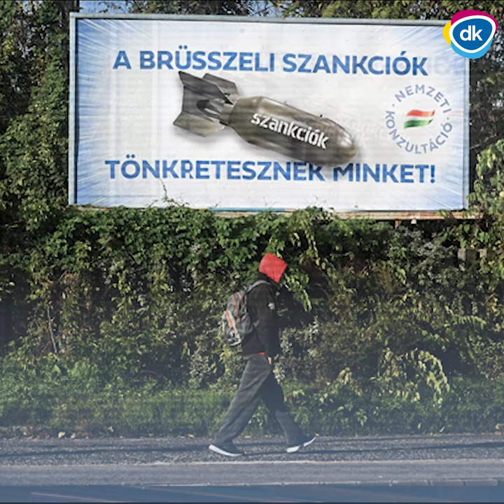Orbán miatt drágul minden!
Orbán elengedte a magyarok kezét, akiknek az orbáni infláció miatt már a tojás ás a sajt megvásárlása is nehézséget okoz. Erről kérdezte Varga Ferenc a Parlamentben a fideszeseket!